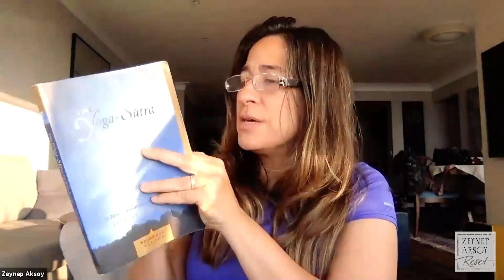Patanjali Yoga Sutralar 14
Kavrayışa giden yol
Niyama
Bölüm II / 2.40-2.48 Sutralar